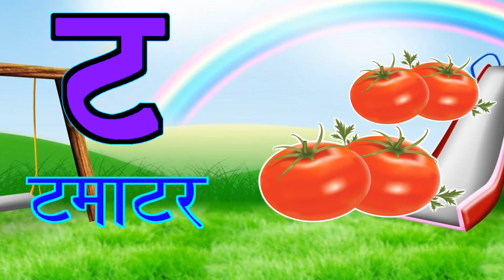अ से अनार, आ से आम, हिंदी वर्णमाला, अआइईउऊ,क से कबूतर,a se anar,aa se aam, हिंदीस्वरब्यंजन